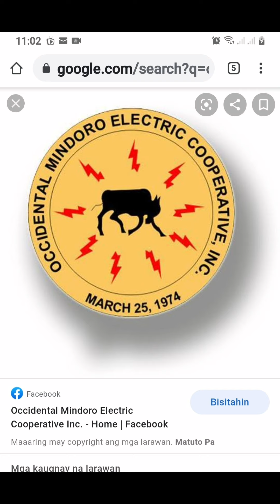Solusyon at Suhestyon sa Problema ng Brownout dito sa Occidental Mindoro